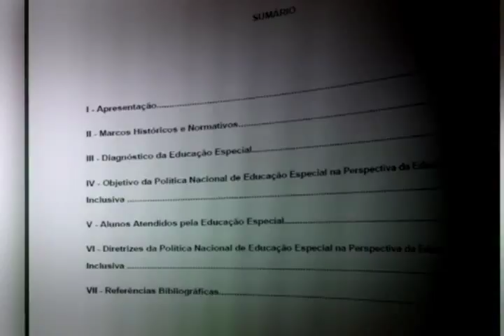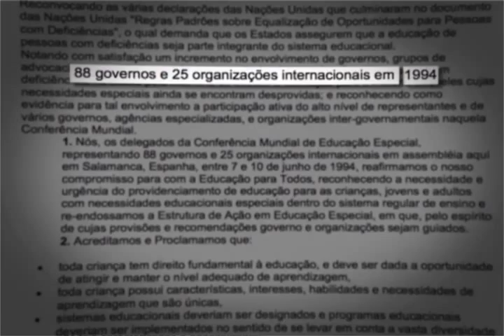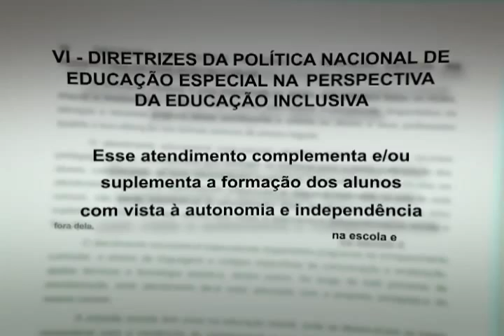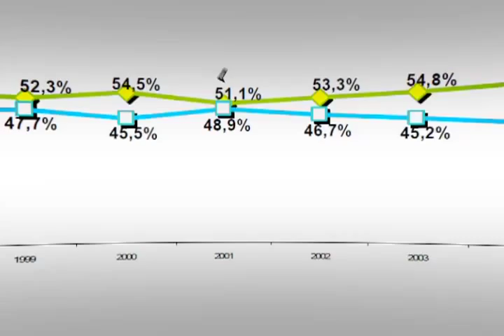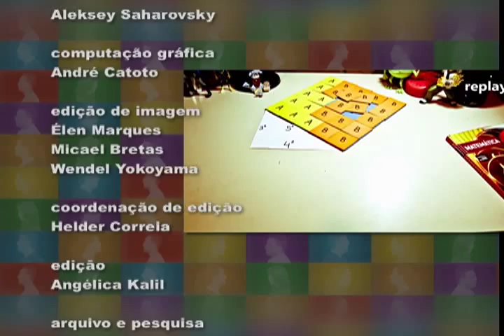Eixo Articulador - EVC: Convivência Democrática / Educação Inclusiva 1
Convivência Democrática / Conversação Educação Inclusiva -- Versão do programa Conversação com dois blocos de 30 minutos. Com mediação da coordenadora da Univesp TV, Mônica Teixeira, dezesseis entrevistados debateram o tema tendo como ponto de partida a Política Nacional de Educação Especial sob a Perspectiva da Educação Inclusiva. Professores, pedagogos, psicólogos, pais e ex-alunos conversaram sobre esta questão polêmica e desafiadora para o ensino público e privado.